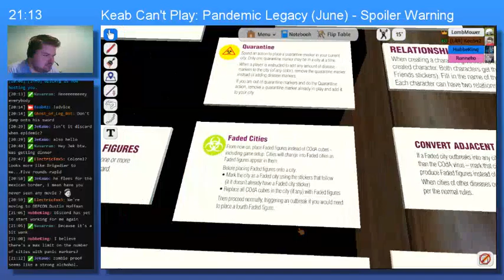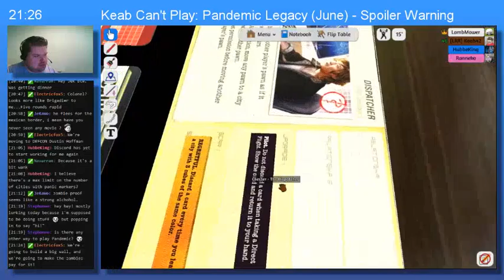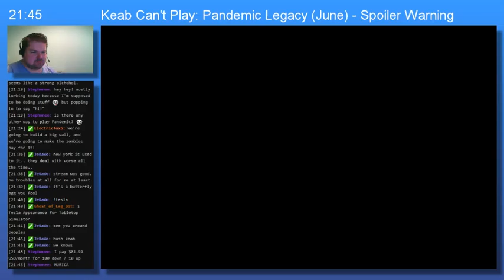Keab Can't Play: Pandemic Legacy (June)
We have to rebuild the board and then we take on the perils of June. Contains heavy spoilers for Pandemic Legacy.